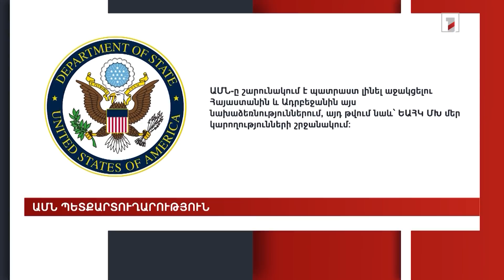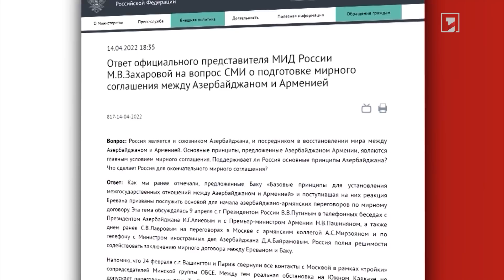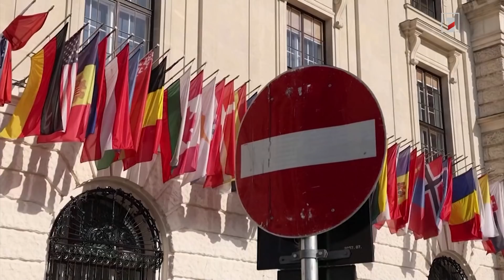ԵԱՀԿ Մինսկի խմբի վերաբերյալ ՌԴ ԱԳ նախարարի հայտարարությունն ու համանախագահ մյուս երկրների արձագանքը